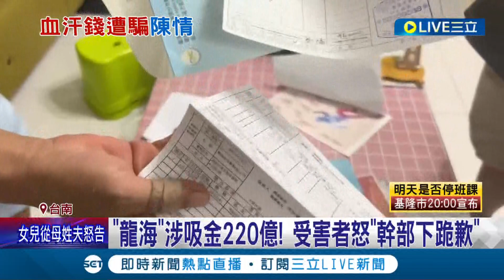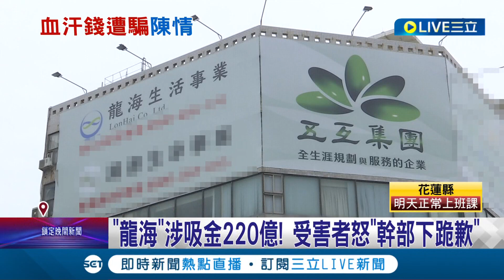大多受害者都是中國新住民! "龍海"涉吸金220億 推銷消費型契約釀近2萬人受害 受害者怒"幹部下跪歉"｜記者 王紹宇 翁郁雯｜【LIVE大現場】20230802｜三立新聞台